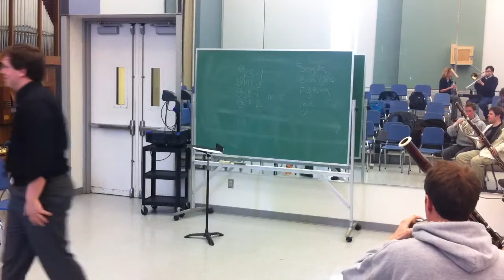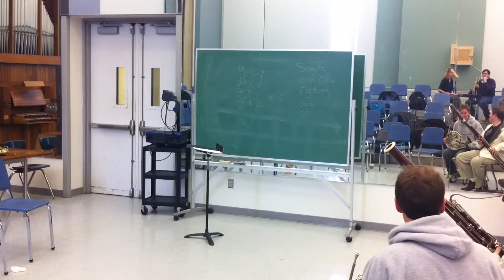MUSIC 345 Activity (Part 2 of 2)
Kevin Shultz teaches his peers in MUSIC 345 on 2.8.2011